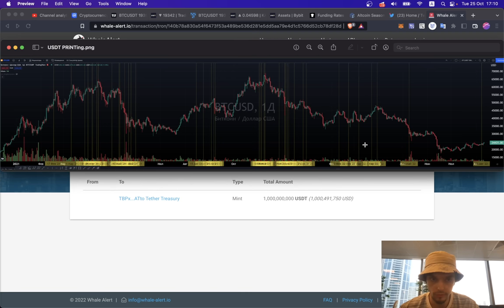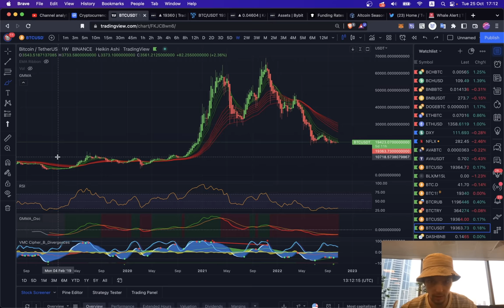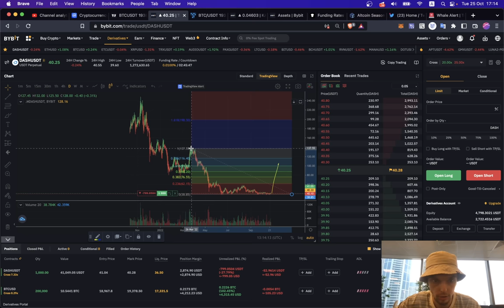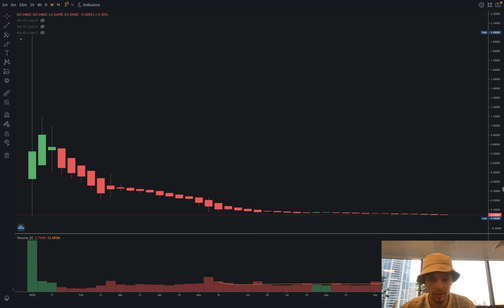СРОЧНО!!! 🤑 TETHER НАПЕЧАТАЛИ 1'000'000'000 USDT!!! ЧТО БУДЕТ С КРИПТО РЫНКОМ?!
BTC: 1JcJgpSHbrRwgnvLeteXNfNXxLgpDuxyMP
ETH: 0xC8b0CF755bec8155D371676D77A579D7E15fd7eD
DASH: XuhZGGGezSEqnDq5ETBkiMc4ARfS6UxQAi
LTC: LfGpGJjkcrgZV12VNnQdEx79uHgeHSS8oG